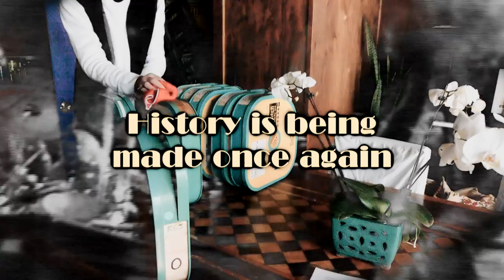Deep Freeze DVD promo spot FINAL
Final draft